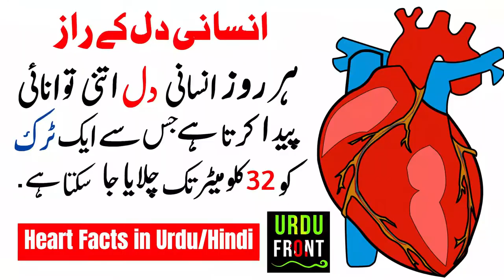What is a Volcano? What is Magma? What is Lava? | Why do Volcanoes Erupt? Urdu/Hindi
Curious questions about Volcanoes and their simple and short answers.
What is a Volcano?
What causes a Volcano?
Why do Volcanoes Erupt?
What is Magma?
What is Lava?
Magma VS Lava
How Magma is Formed?
Interesting facts about volcanoes

A volcano is an opening in the earth’s crust through which lava, volcanic ash, and gases escape.

Magma is composed of molten rock and is stored in the Earth's crust. Lava is magma that reaches the surface of our planet through a volcano vent.

Lava is molten rock that has been expelled from the interior of a terrestrial planet or a moon.